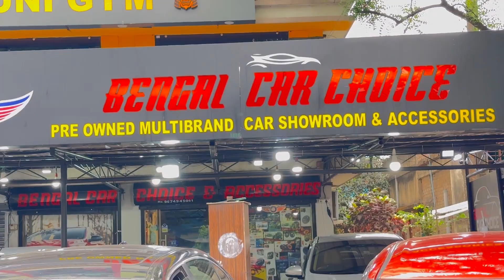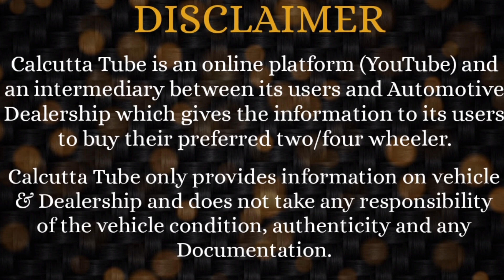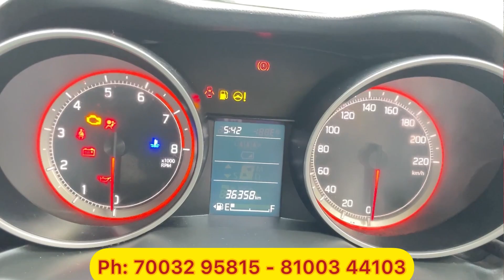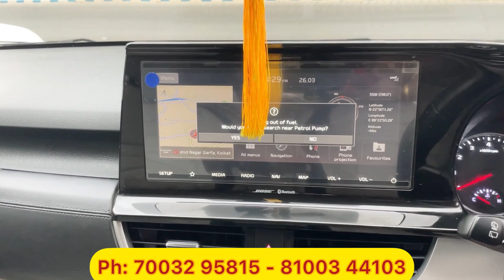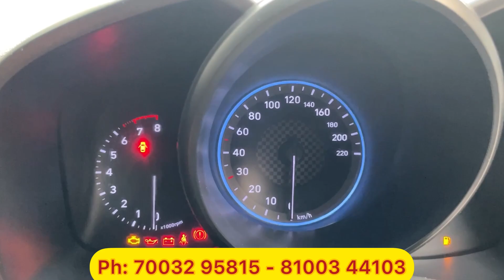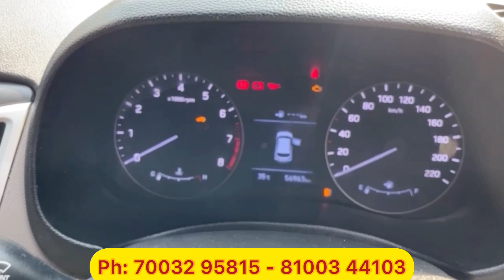Top Quality Used Cars with Free Insurance + Accessories | Dealership near South City Mall / Jadavpur